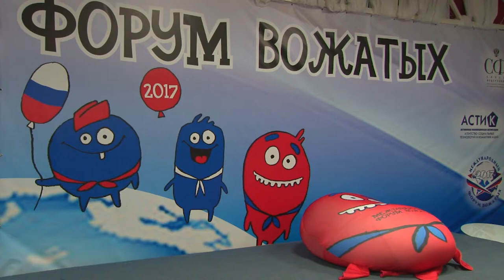В центре Смена стартовал международный форум вожатых